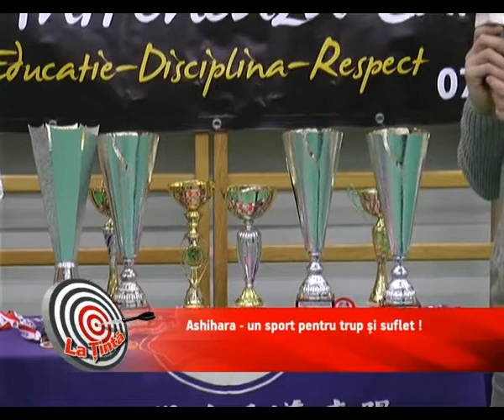Sensei Liviu Tabacaru si 'Shingitai Karate Club",la emisiunea "La Tinta"-NovaTv Brasov,2017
"Ashihara Karate"-stilul de karate pe care il practica Academia de politie din Japonia,se poate invata,si aprofunda in cadrul Clubului "Shingitai Karate Club",avandu-l ca Antrenor pe Sensei Liviu Tabacaru,centura neagra 4 dan.Relatii la telefon